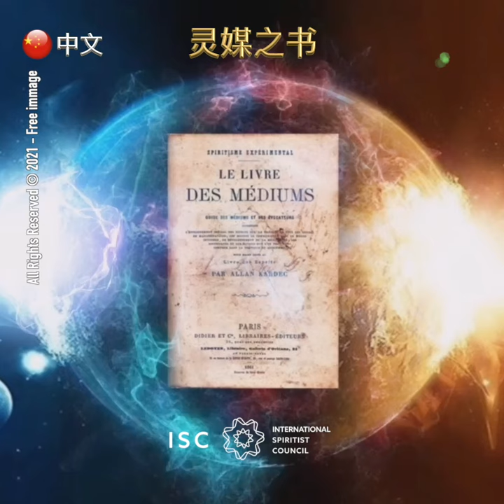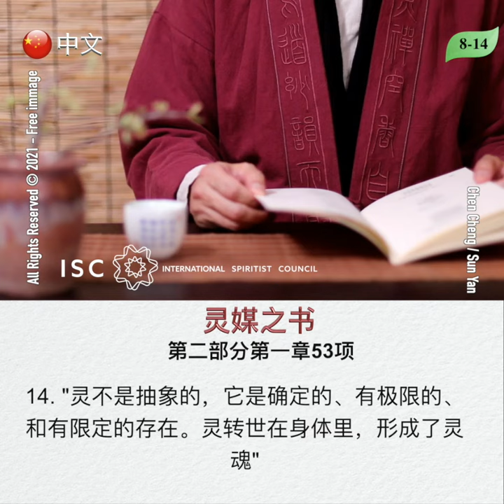LDM 8-14 🇨🇳 Cinese